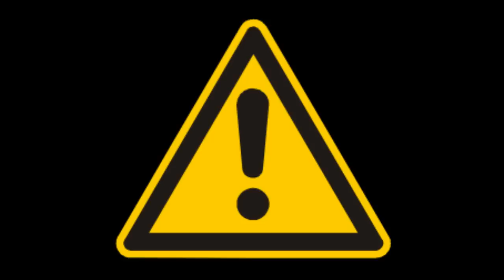Explications de l'inactivité de la chaîne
Une explication s'impose, vu le temps que tout cela prend...

Skype : hideyoshi-tenko

PSN : Tenko-Hideyoshi

Xbox Live : Oo Hideyoshi oO

Steam : tenko_hideyoshi